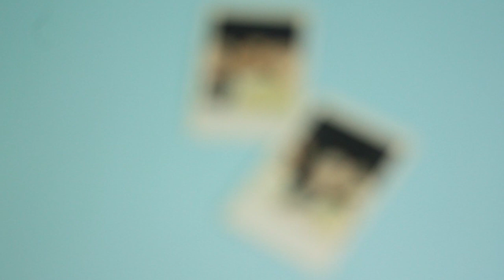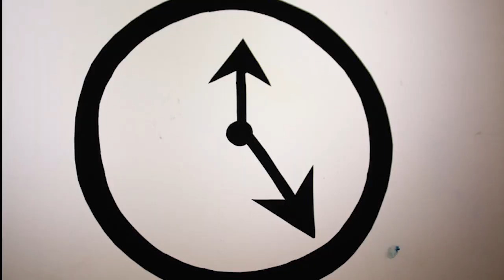"The Clock Ticks" Stop Motion Animation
Aquino and Dimatulac AEXANIM Final Submission
Poem made by: Ivy Aquino